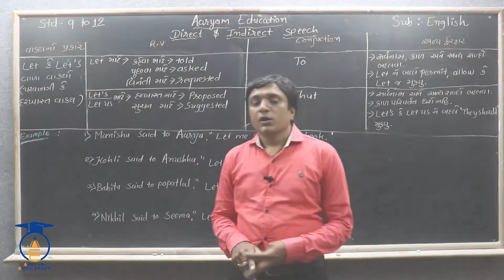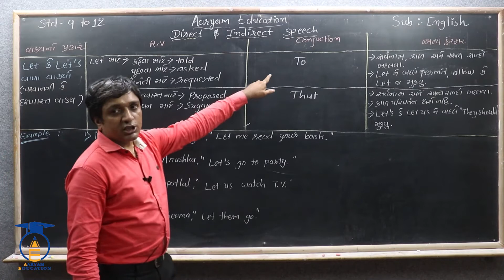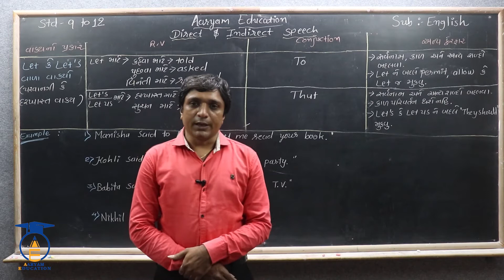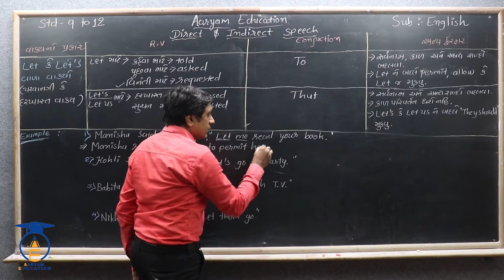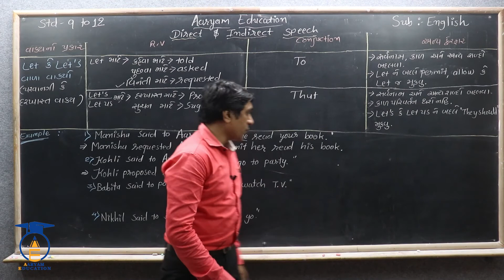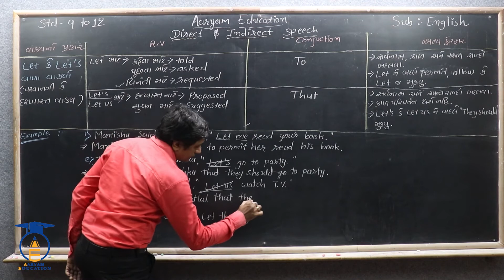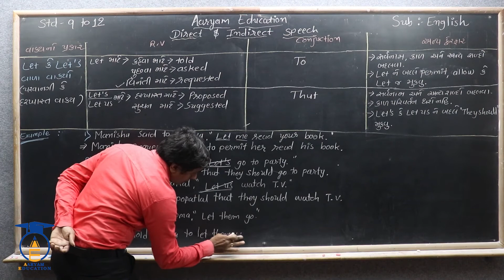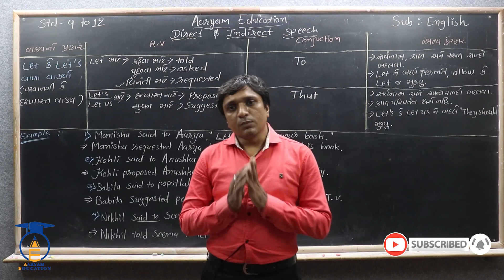STD 9 to 12 || English || Part 5 Grammar || Direct & Indirect Speech, Let & Let's Sentence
નમસ્તે,

વિદ્યાર્થીમિત્રો...
English Grammar ના હવે પછીના વિડિઓ માટે નીચે આપેલી લિંક પર ક્લિક કરો અને જોતા રહો આપને ઉપયોગી વિડિઓ.

SUBJECT = English
Topic = Grammar